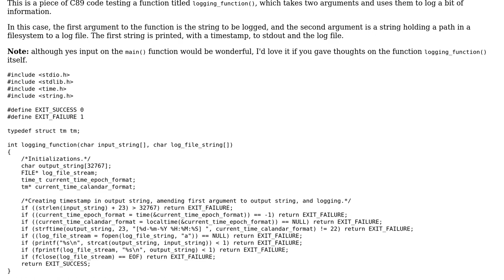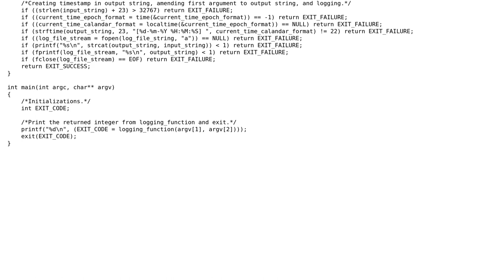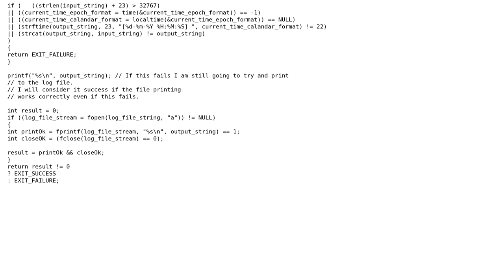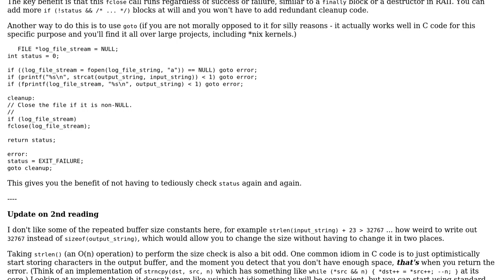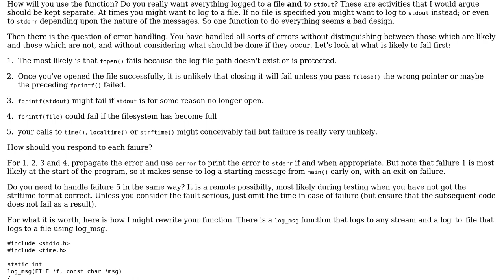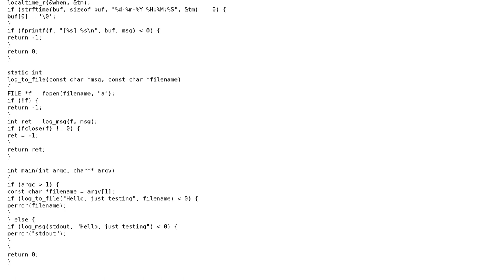Code Review: Logging input and log file strings (5 Solutions!!)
Code Review: Logging input and log file strings

With thanks & praise to God, and with thanks to the many people who have made this project possible! | Content (except music & images) licensed under CC BY-SA | Music | Images & others | With thanks to user William Morris user seand user mk_ user Martin York user JayC user Jamal user Draeton user asveikau and the Stack Exchange Network Trademarks are property of their respective owners. You are responsible for your own actions.